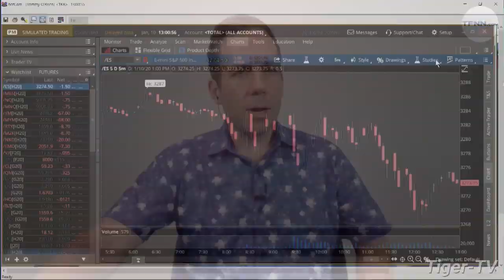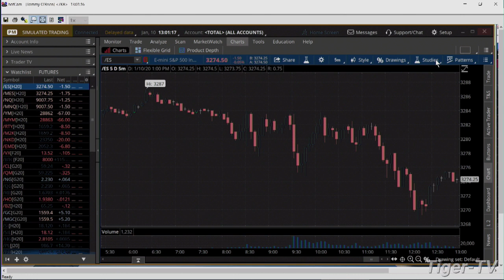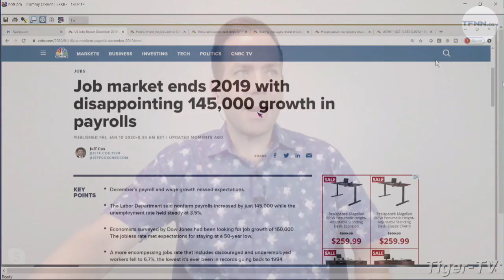January 10th, 1PM Market Update on TFNN - 2020